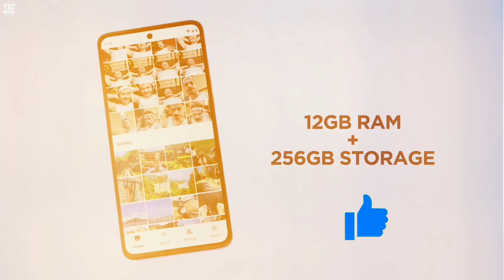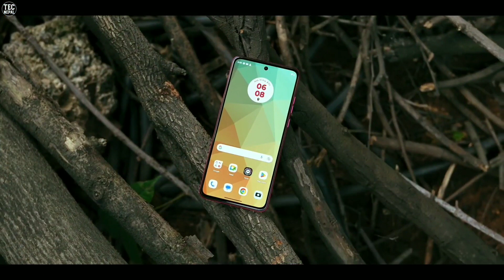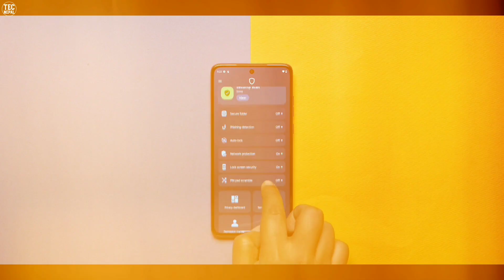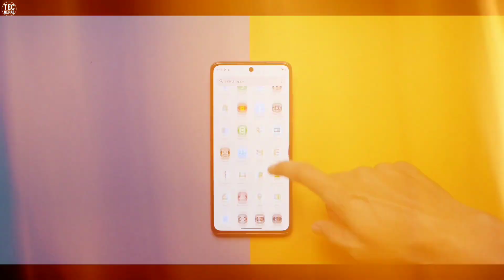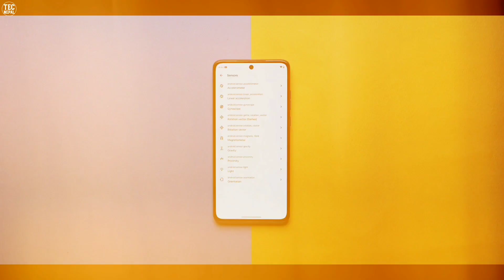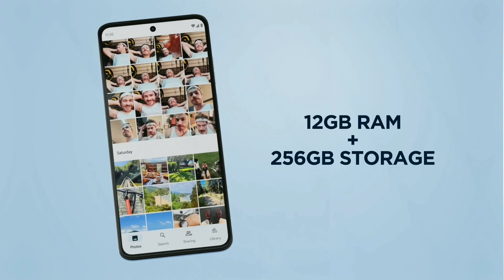Motorola G84 5G Review नेपालीमा 🔥Moto G84 Price In Nepal | coming soon in Nepal 🔥 | TecNepal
साथीहरू मैले यस भिडियो मार्फत तपाईंहरूलाई Motorola Moto G84 Mobile को बारेमा जानकारी देको छु। Please भिडियो लाई अंत सम्म हेरेर साथ दिनु होला भन्ने
आशा गर्दछु|

Motorola G84 Price In Nepal (Expected)

Tecnepal

Queries⬇️

1. Motorola G84
2. Moto g84 Price
3. Moto G84 In Nepal
4. Moto G84 price In india
5. Moto G84 Unboxing
6. Moto G84 PUBG test
7. Moto G84 pubg testing
8. Moto G84 unboxing in nepali
9. Moto G84 Unboxing in india
10. Moto G84 india Unboxing
11. Moto G84 price in nepal
12. Moto G84 Camera test
13. Moto G84 5g review
14. Moto G84 in nepal
15. Moto G series
16. Moto g84 vs
17. Motorola G84 Review
18. Moto G84 unboxing trakintech
19. Moto G84 5g
20. Moto G84 Unboxing Nepali
21. Moto G84 price
22. Moto G84 Gaming
23. Moto G84 Processor
24. Moto G84 Audio
25. Moto G84 Price
26. Moto G84 Display
27. Moto G84 nepali
28. Moto G31 Performance
29. Moto edge series
30. Moto G84 First Impressions
31. Moto G84 First Look
32. Moto G84 features
33. Moto G84 Specifications
34. Moto G84 launch
35. Moto G84 problems
36. Moto G84 issues
37. Moto G84 specification